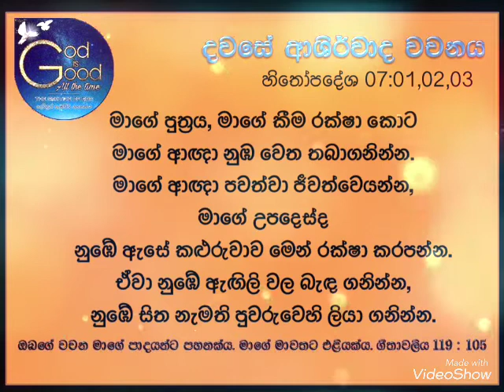15th Of March 2022 TODAY THE WORD OF BLESSINGS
Proverbs 07:01,02,03
හිතෝපදේශ 07:01,02,03